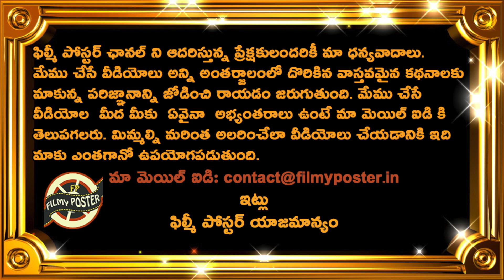Andre Russell Comments On Top Indian Players For T20 World Cup 2024|T20 World Cup 2024 Updates